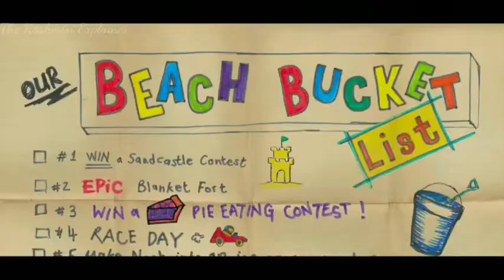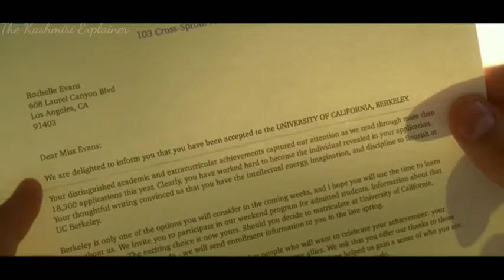The Kissing Booth 3 (2021) Romantic Movie Explained In Hindi / Movies Explained In Hindi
The Kissing Booth 3 is a 2021 American teen romantic comedy film directed by Vince Marcello, from a screenplay by Marcello and Jay Arnold. It is the third and final installment in The Kissing Booth trilogy based on Beth Reekles' novel of the same name, following The Kissing Booth and The Kissing Booth 2. It stars Joey King, Joel Courtney, Jacob Elordi, Taylor Zakhar Perez, Maisie Richardson-Sellers, Meganne Young and Molly Ringwald. The film was released on Netflix on August 11, 2021. Much like its predecessors, the film received negative reviews.

CREDITS

Director :-Vince Marcello
Producer :-Ed Glauser / Andrew Cole-Bulgin / Vince Marcello / Michele Weisler
Image and video credits :-Netflix